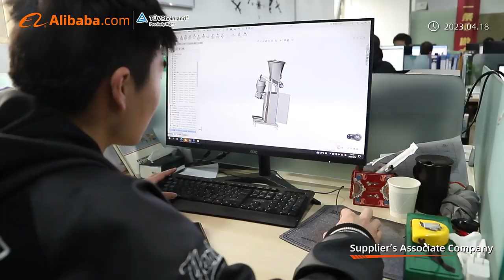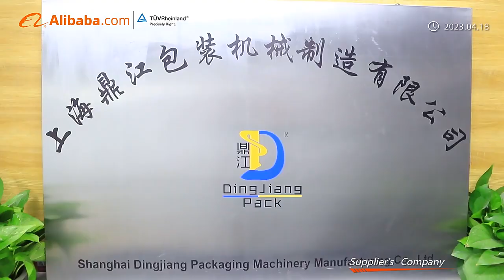25kg powder filling machine, 10-5000g bottle packing solution